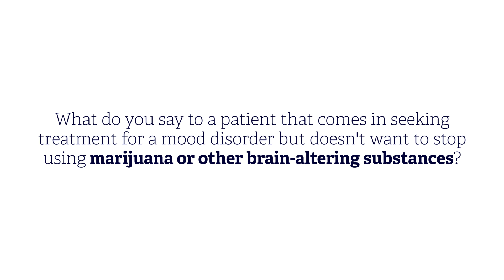What are your thoughts on medical marijuana as it relates to mental health treatment?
Dr. Kim Dennis, Co-Founder and Medical Director at SunCloud Health, discusses current research and practice around medical marijuana as it relates to mental health and answers the question: What do you say to a patient that comes in seeking treatment for a mood disorder but doesn't want to stop using marijuana or other brain-altering substances?